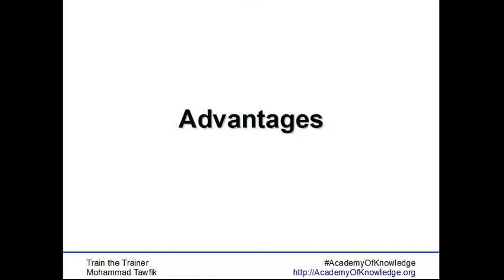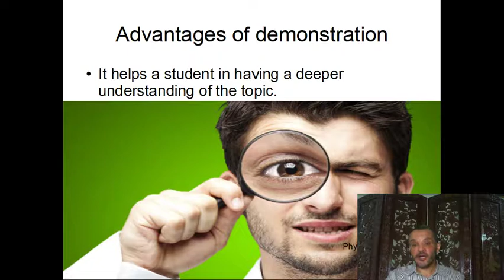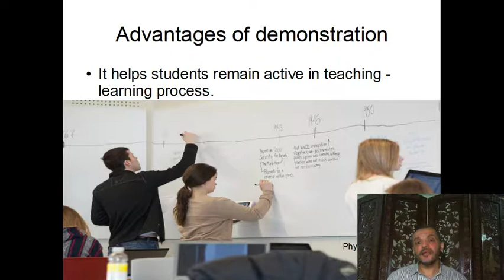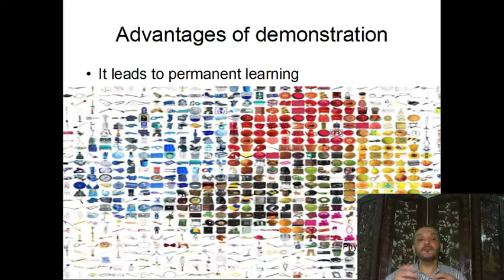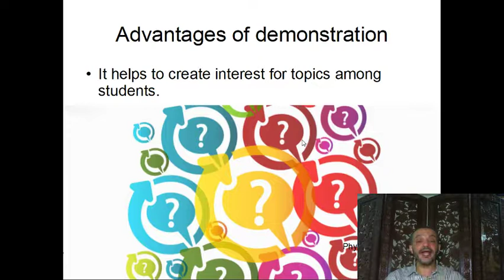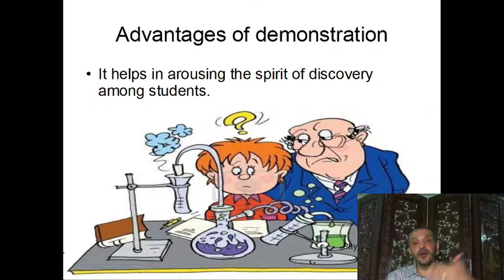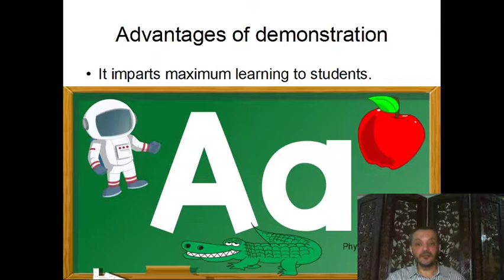TOT-Demonstrations: 04 Advantages of Demonstrations مميزات التوضيح العملى